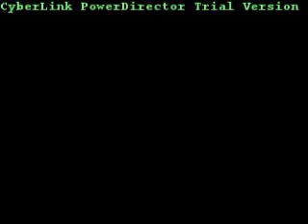para una niña especial